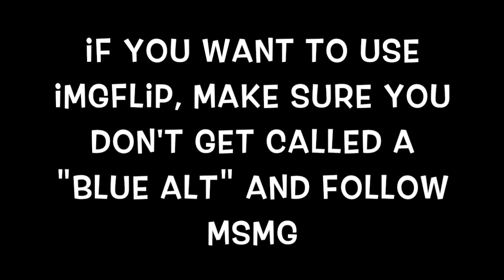Exposing dannyhogen200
this is a counter-video